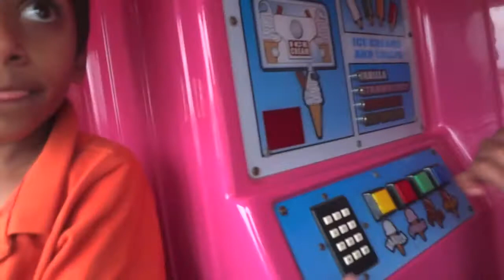08 30 2011